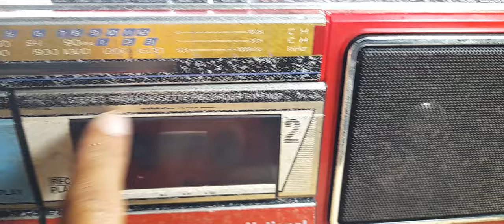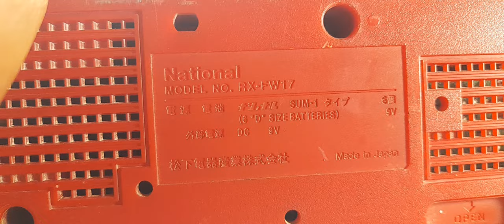550k - national rx fw17